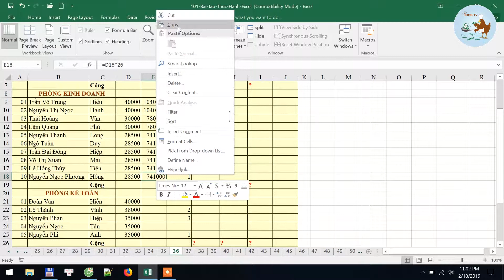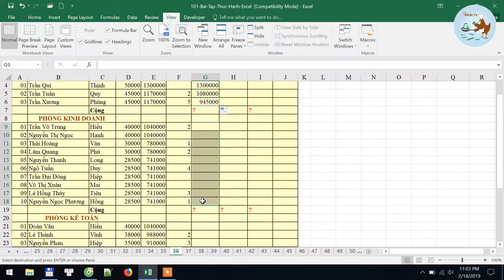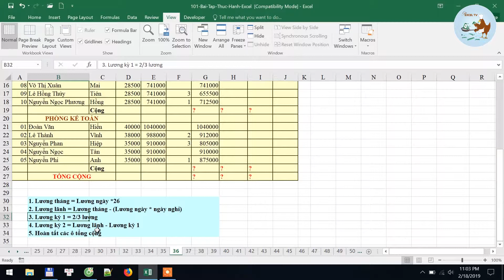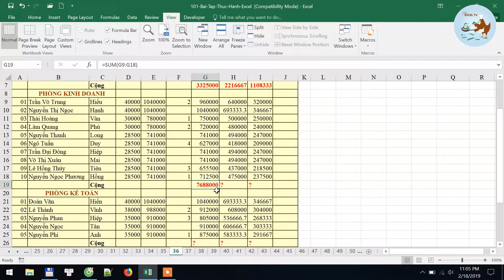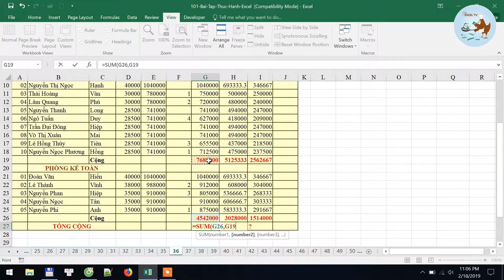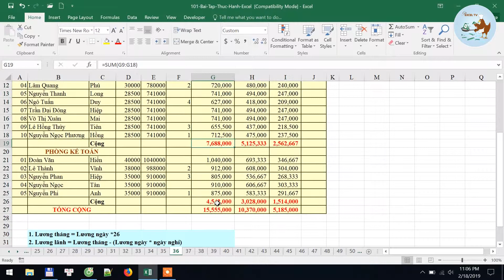Học Excel từ cơ bản đến nâng cao - Bài 36 hàm Sum và các phép tính số học